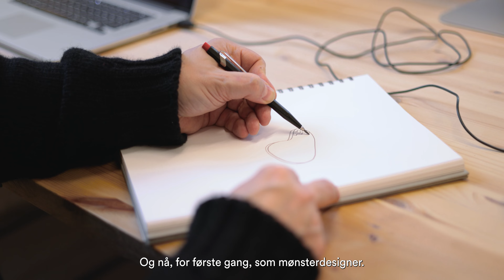GRID - StalaTex collection by Matti Klenell (NO)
GRID - StalaTex collection by Matti Klenell

"Mens jeg jobbet med nye mønstre for det innovative StalaTex-konseptet, fokuserte jeg på å lage mønstre som skaper et interiør, som skal være tydelige grafiske utropstegn i rommet.

Jeg ønsket å skape abstrakte mønstre i stor skala og sterk grafikk som er godt synlig på avstand. Jeg tror den nye kolleksjonen vil spille en sentral rolle i å skape både en interessant visuell og en funksjonell opplevelse. Jeg er overrasket over hvor friskt og nytt konseptet føles når jeg ser det implementert i ekte miljøer.

Man kunne tro at det å lage mønstre i et materiale ville skjule materialiteten, men jeg er fascinert av at det her ser det ut til å være det motsatte som skjer. Mønstrene forsterker opplevelsen av stålet på en eksklusiv måte, som jeg liker veldig godt."

stala.no